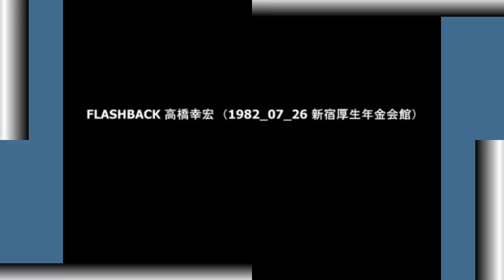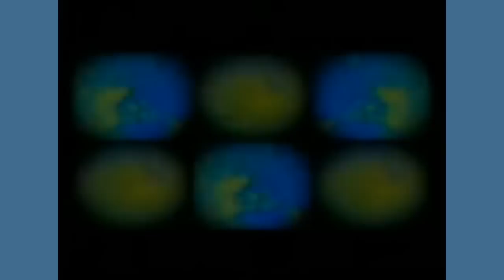高橋幸宏 ベスト２ 【Yukihiro Takahashi BEST 2】（YMO）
３曲目で泣いてる場合じゃないですよ。。。